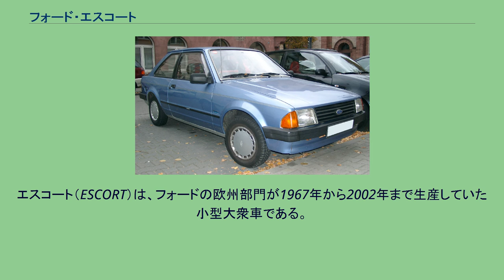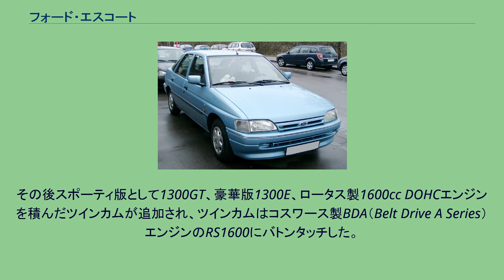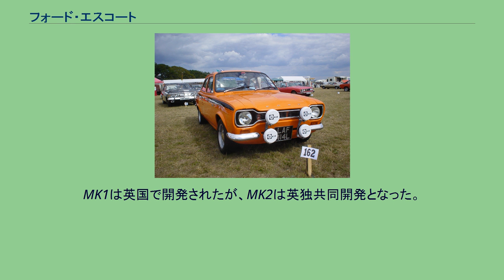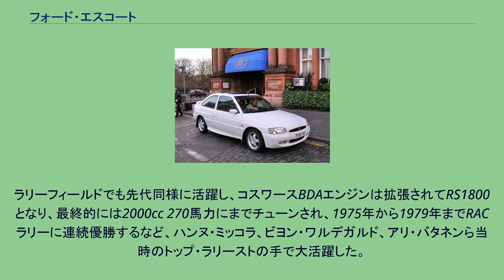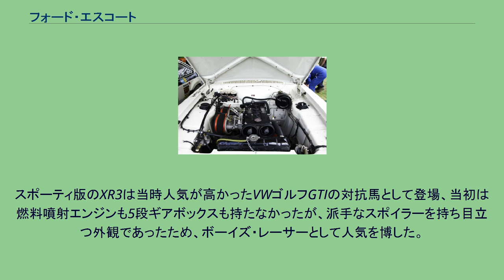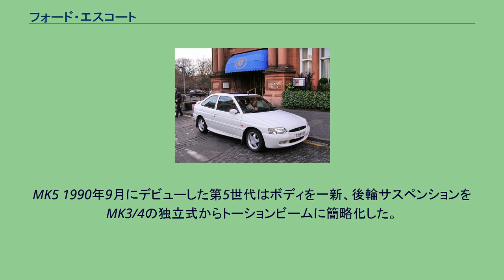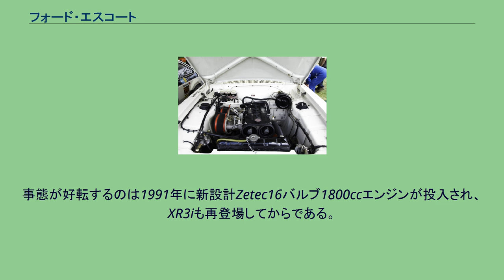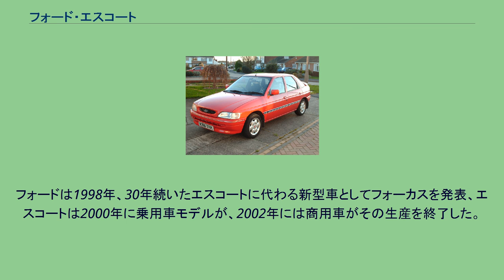フォード・エスコート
ヨーロッパ・カー・オブ・ザ・イヤー受賞車
エスコート（ESCORT）は、フォードの欧州部門が1967年から2002年まで生産していた小型大衆車である。
同じ名称で設計が異なる車が北米大陸においても長年にわたって生産された。
なお、最初にエスコートの名が使われたのは1950年代、前身に当たる フォード・アングリアのワゴン版からであったが、販売台数は少なかった。
MK1 RS1600に積まれるコスワース製16バルブエンジン 初代エスコートとなるMK1は1967年暮れに英国で登場、1970年からはドイツでも生産された。
ごく常識的なフロントエンジン後輪駆動(FR方式)、リーフスプリングの後輪固定軸のシャシーを持っていたが、強いて言えばラック・アンド・ピニオン方式のステアリングと、当時のアメリカの流行を感じさせるコークボトル・ラインのスタイリングが特徴と言えば言えなくもない。
「ケント・エンジン」と称された直列4気筒エンジンは当初1100ccと1300ccであったが、輸出用には950ccの廉価版も少数作られた。
その後スポーティ版として1300GT、豪華版1300E、ロータス製1600cc DOHCエンジンを積んだツインカムが追加され、ツインカムはコスワース製BDA（Belt Drive A Series）エンジンのRS1600にバトンタッチした。
エスコートMk1は1960年代末から1970年代前半にラリーカーとして大成功を収め、特にハンヌ・ミッコラによる1970年のロンドン-メキシコ・ワールドカップ・ラリーでの優勝が名高く、これを記念してラリー仕様のエクステリアを持つ「メキシコ」が販売された。
また、モデル末期の1973年には米国製 フォード・ピントの2000ccエンジンをベースとしたRS2000も登場したが、性能的にはRS1600よりマイルドであった。
当時の日本にはディーラーの近鉄モータース・ ニューエンパイヤモーター・ 日光社等から1300GTやツインカムが少数輸入された。
MK2 Mk2モデルは先代より角ばったスタイルとなって1975年1月にデビューした。
MK1は英国で開発されたが、MK2は英独共同開発となった。
機構的にはMk1とあまり変わらず、ステーションワゴンのボディシェルに至ってはMK1そのままでフロントエンドと内装だけが刷新されていた。
バリエーションは一般向けの"L" と"GL" (2または4ドアとワゴン)、 2ドアのみの"スポーツ"・ "メキシコ"・"RS2000"がスポーティー版、新設の「ギア」(2または4ドア)が小型高級車を求める層に用意され、第一次オイルショック後の不況を反映して最廉価の「ポピュラー」2ドアセダンも存在した。
この他に商用向けパネルバンが存在したのはMk1と同様であった。
Mk2もMk1同様人気車種となった。
1978年にはマイナーチェンジが行われ、従来ギアとGLのみに与えられていた角型ヘッドライトが大半の車種に装備され、フロントのトレッドが拡大された。
ラリーフィールドでも先代同様に活躍し、コスワースBDAエンジンは拡張されてRS1800となり、最終的には2000cc 270馬力にまでチューンされ、1975年から1979年までRACラリーに連続優勝するなど、ハンヌ・ミッコラ、ビヨン・ワルデガルド、アリ・バタネンら当時のトップ・ラリーストの手で大活躍した。
MK2は日本には正式輸入されなかった。
これ以降の欧州版エスコートはいずれも正式輸入されていない。
MK3 三代目エスコートはプロジェクトチームリーダーErick A. Reickertの名前からコードネーム"エリカ"として開発され、1980年9月にデビューした。
この代から北米でもエスコートが製造・販売されることになったが、設計チーム組織と米欧の諸規則の違いから、共通部分は限られることとなった。
MK3は旧態化した従来の設計から一転、フォルクスワーゲン・ゴルフを強く意識した最新式の設計となり、横置きエンジン前輪駆動(FF方式)、ハッチバックボディ、新設計のSOHC式 「CVH」エンジン(1300/1600cc、1100ccは従来のケント・エンジン)、全輪独立サスペンションを持ち、1981年のヨーロッパ・カー・オブ・ザ・イヤーにも選ばれた。
グレード構成はポピュラー、L、GL、ギア、そしてスポーティなXR3であった。
しかし、英国の自動車ジャーナリズムによって、前輪にポジティブキャンバー、後輪にネガティブキャンバーを与えられたMK3のサスペンショ...